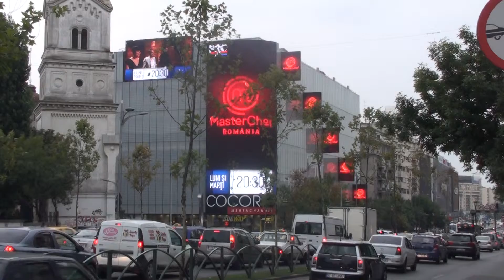Protv MasterChef 3